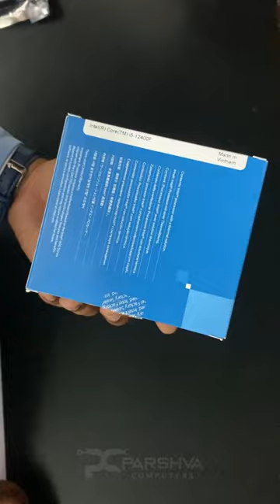Intel Core i5 12400F Processor unboxing and installation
in this video we are going to see the unboxing & installation of "Intel Core i5 12400F Processor  " (Intel Core I5 12400F 12 Gen Generation Desktop Pc Processor 6, CPU with 18Mb Cache and Up to 4.40 Ghz Clock Speed Ddr5 and Ddr4 Ram Support Lga 1700 Socket, Micro ATX)

We're here to assist you every step of the way, ensuring a seamless purchasing experience.

Shop Address:
Shop No.1, Neelkanth Kutir, Datta mandir road, chendani koliwada thane west 400601 Landmark: bharat sahkari bank